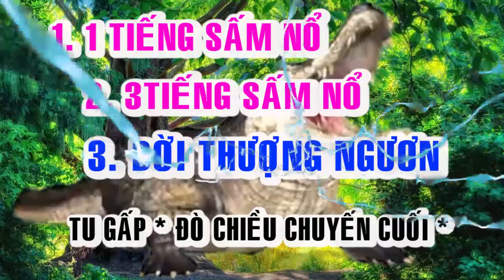🙏🙏 BỐI CẢNH HẠ NGƯƠN 🙏🙏 ĐỜI THƯỢNG NGƯƠN 🙏🙏